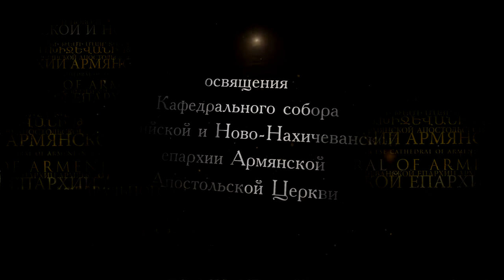Торжественный концерт шапка